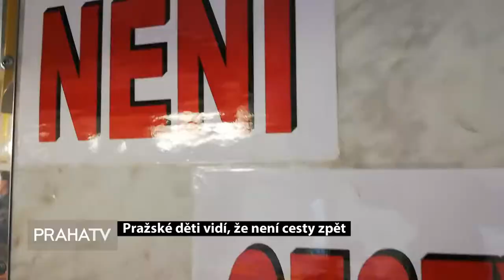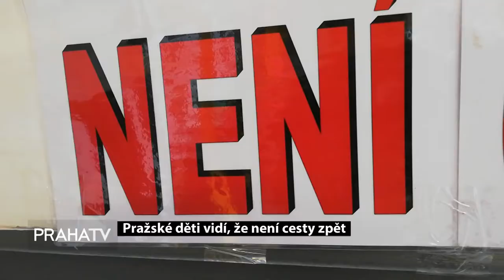Pražské děti vidí, že není cesty zpět